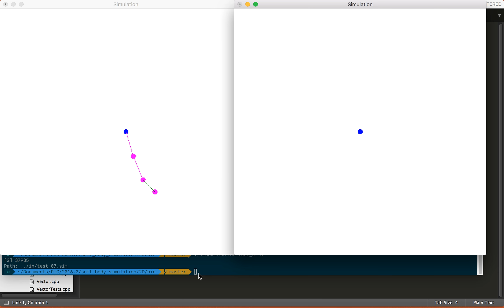Dynamic System with Force Restrictions - Simulation 05